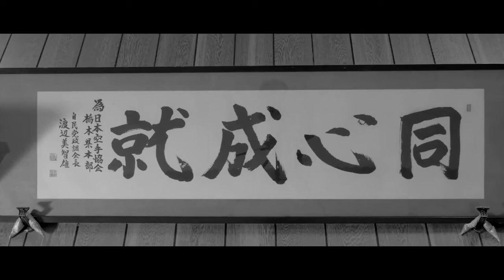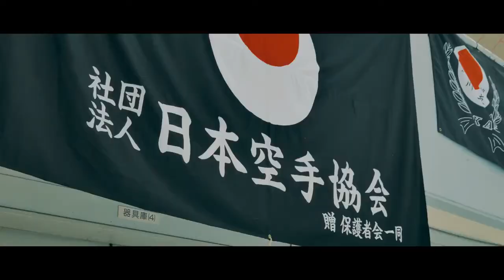日本空手協会 第42回関東地区空手道選手権大会 （プロモーション）JKA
日本空手協会栃木県本部によるプロモーション動画です。
第42回関東地区空手道選手権大会の模様を中心に作成しました。

会場：栃木県宇都宮市清原体育館
撮影協力：
　日本空手協会　関東地区本部
　日本空手協会　栃木県本部
撮影、編集：
　Xa media